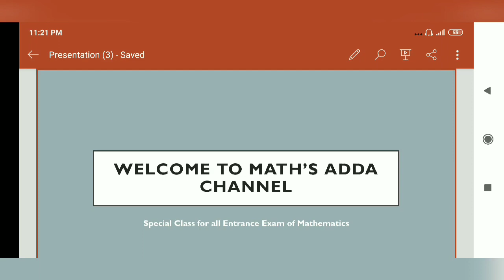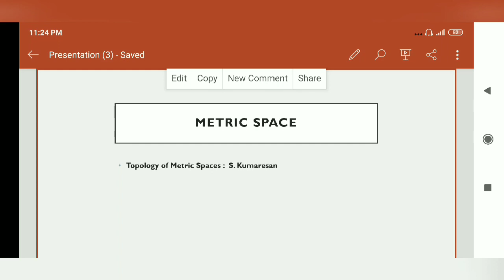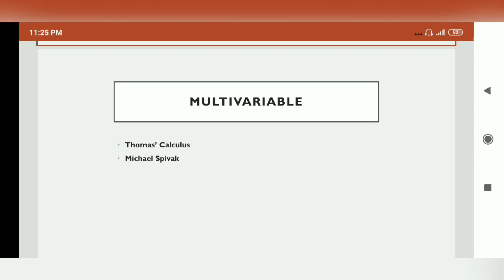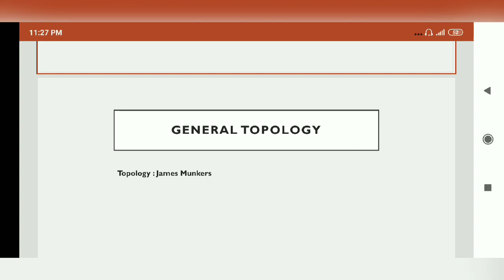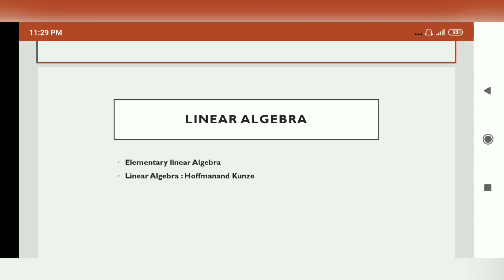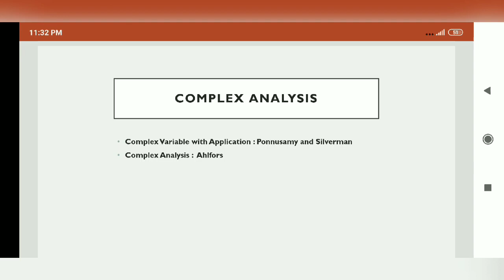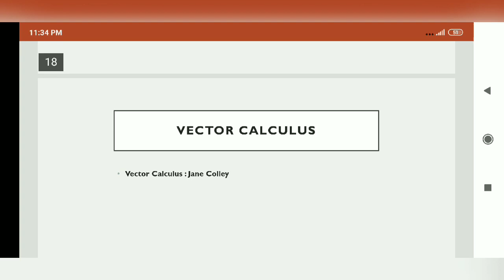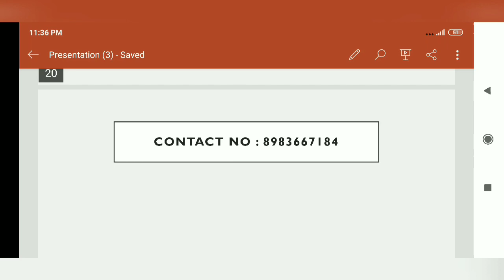Best Books for Mathematics || Real Analysis , linear Algebra etc ||CSIR NET || Gate || NBHM || TIFR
Link of Fb page

/KQvW80rYJUoLl2BpK1DNqf

Hello everyone , in this video we will discuss the Important books of Mathematics which is useful for your preparation of any entrance exam of mathematics and also improving your knowledge about subject which develope your concept and I hope you will follow this books and enhance your concept about Mathematics 😊